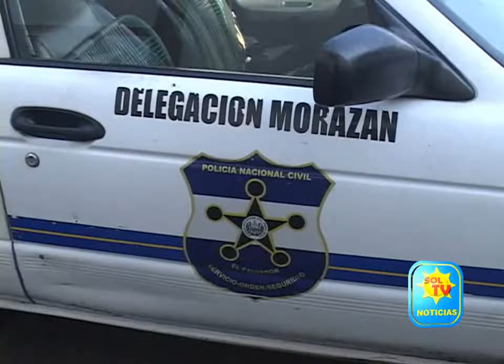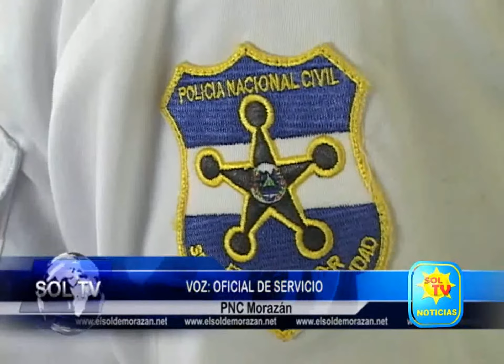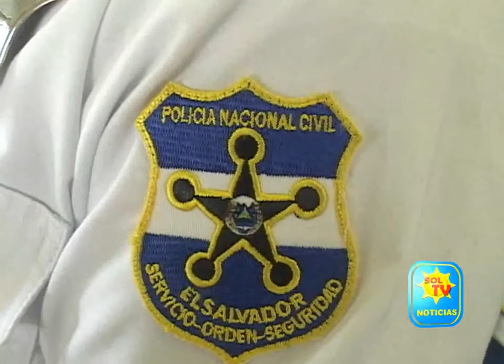MATAN A PANDILLERO EN POZA HONDA DE MEANGUERA